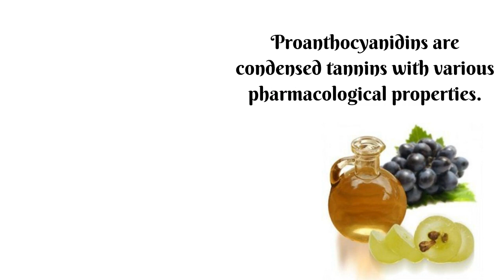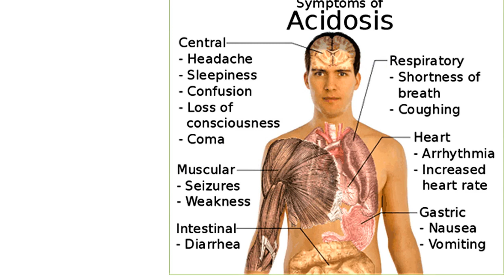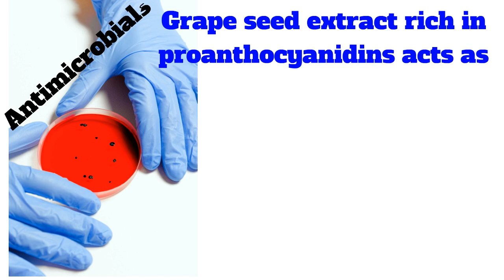Benefits of Grape Seed Extract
Grape seed proanthocyanidins are consumed as dietary supplements. Proanthocyanidins in grape seed extract have a wide range of health beneficial properties like Antioxidant properties, antitumor and immunostimulating properties. Oligomeric proanthocyanidin complexes (OPCs) have been reported to demonstrate antioxidant, antibacterial, antiviral, anticarcinogenic, anti-inflammatory, anti-allergic, and vasodilatory actions. Proanthocyanidins have been known to confer significant health benefits as reported by several studies using human and animal models. These exert protective effects against cardiovascular ailments, metabolic disorders, and oncogenic event.